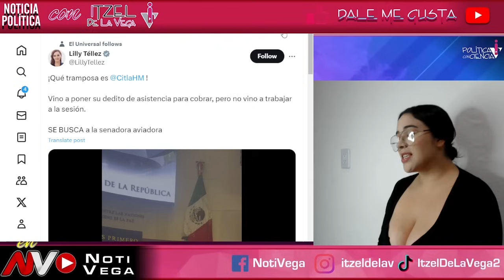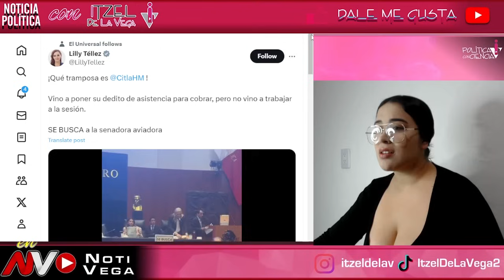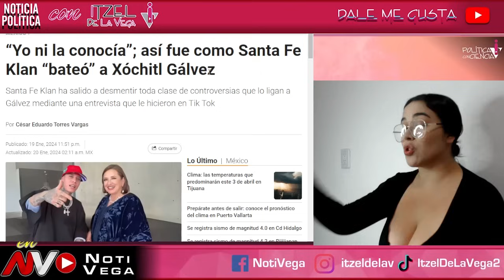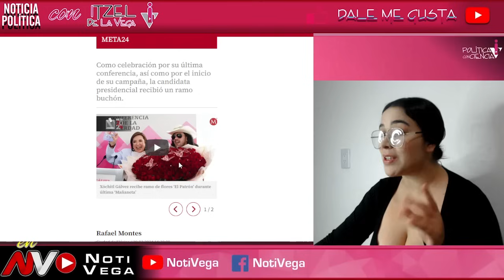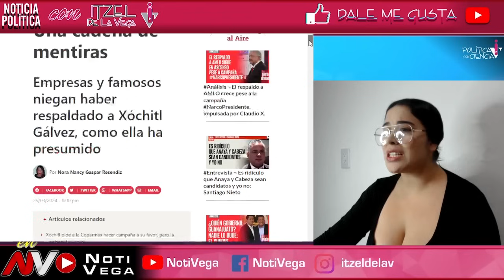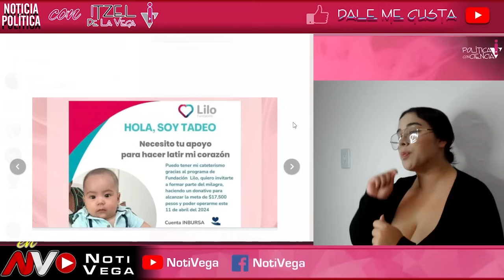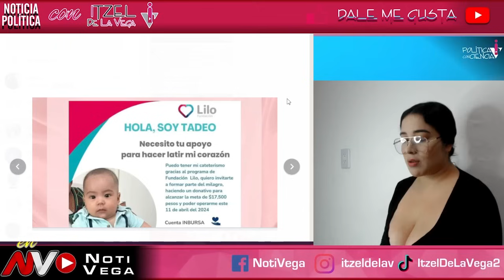FACUNDO VIDEO TURBO VIRAL ¡EXHIBE A XOCHITL! "ESTA SEÑORA ME INTENTO SOBORNAR ME OFRECIO UN MILLON"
¡QUE VERGUENZA!

¡AYUDEMOS AL BEBE TADEO! LAMENTABLEMENTE SE ENCUENTRA ENTRE LA VIDA Y LA MUERTE A CAUSA DE UNA ARTERIA ABIERTA DEL CORAZON😭😭
(BANCO HSBC: 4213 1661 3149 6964)